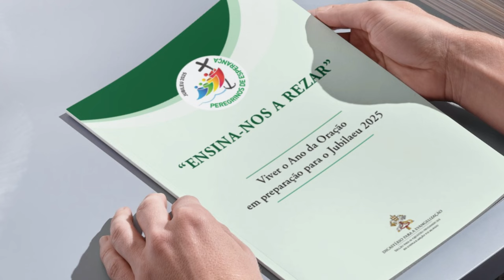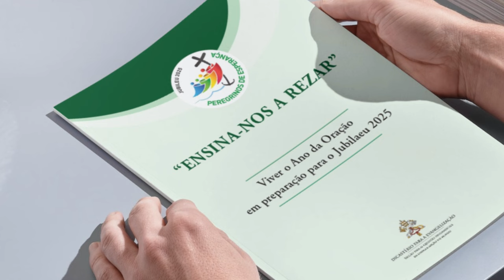JORNAL DA DIOCESE | 15 DE MARÇO DE 2023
ANO DA ORAÇÃO, SEMANA SANTA, DESPEDIDA DO PADRE JOSÉ LUIZ DO PRADO ENTRE OUTRAS NOTÍCIAS, VOCÊ ENCONTRA AQUI, NO JORNAL DA DIOCESE